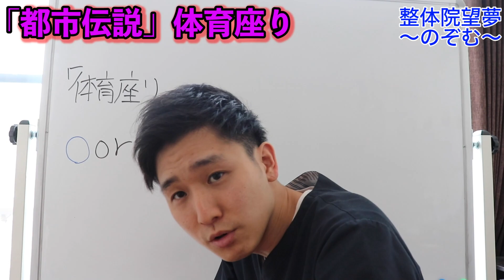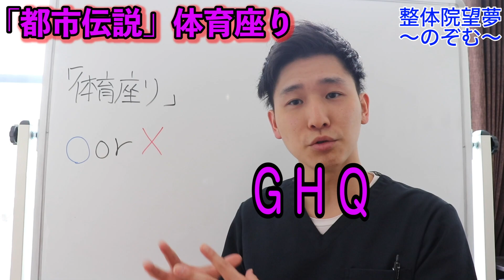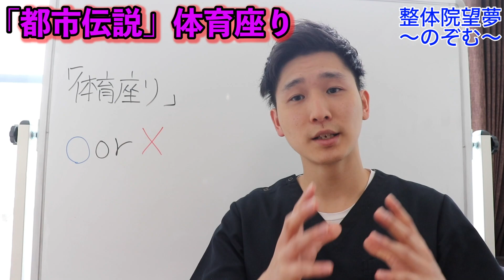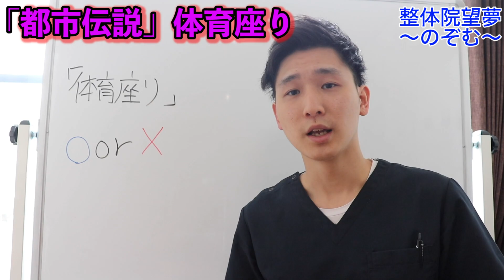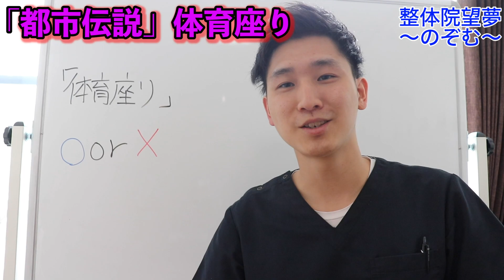【都市伝説】体に悪い座り方【体育座り】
もし東大阪で座り方でお悩みなら、痛みを取り除く整体院望夢〜のぞむ〜へ

【坐骨神経痛シリーズ】